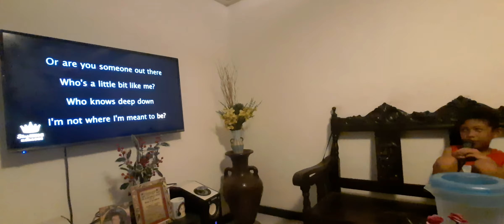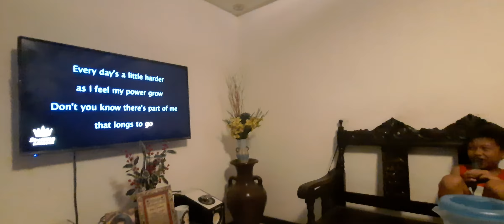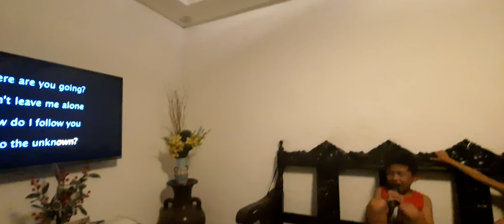andy videoke frozen